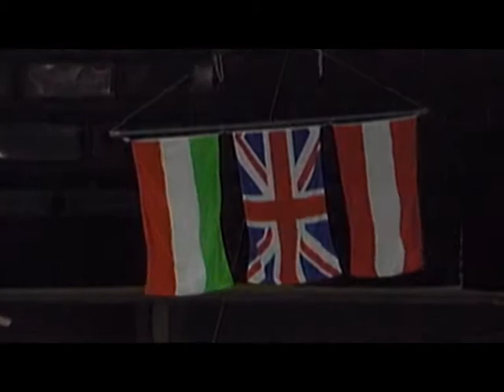IIHF_by_malvina.mpg